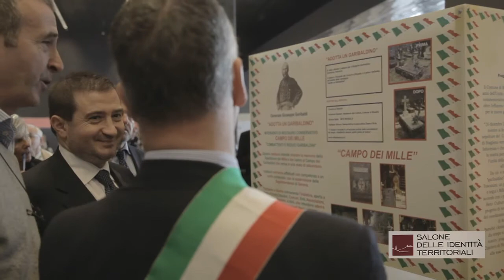Inaugurazione Salone Identità Territoriali 2012 Taglio del nastro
Taglio del nastro del Sindaco di Genova Marco Doria